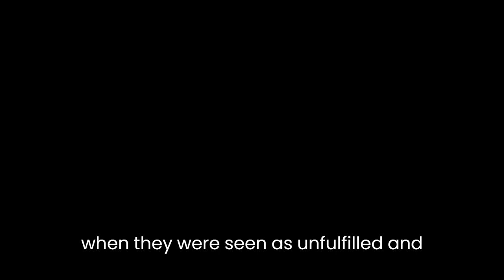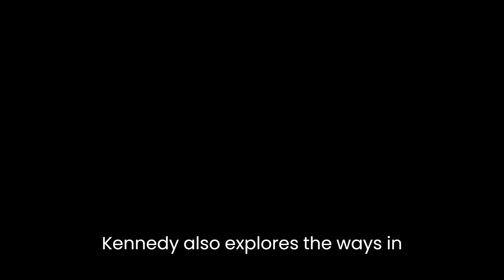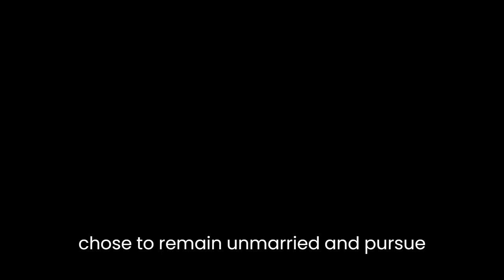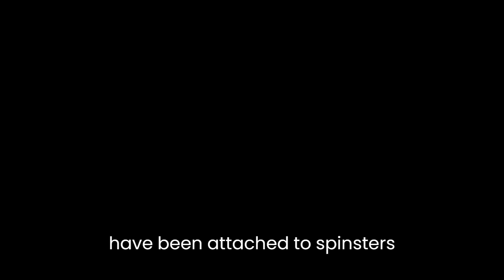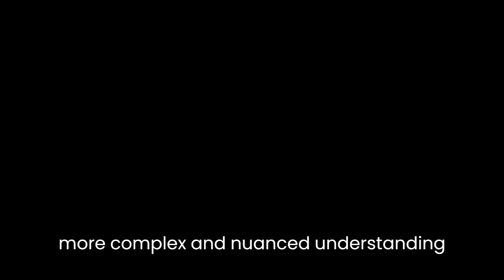"Spinsters" By Pagan Kennedy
In "Spinsters," Pagan Kennedy examines the lives of unmarried women, or spinsters, throughout history and in contemporary society. Through her analysis of literature, social norms, and personal anecdotes, Kennedy argues that the spinster is a complex and often misunderstood figure.One of the central themes in "Spinsters" is the tension between societal expectations and individual desires. Kennedy traces the history of the spinster from the Middle Ages, when single women were often accused of witchcraft, to the 19th century, when they were seen as unfulfilled and pitiable. Today, she argues, spinsters are still stigmatized, but many women are choosing to remain unmarried and embrace the freedom and independence it affords them.Throughout the essay, Kennedy draws on a range of literary examples to explore the ways in which spinsters have been portrayed in popular culture. She notes that the figure of the spinster is often presented as either a tragic victim or a comical caricature, with little room for nuance. However, she argues that spinsters can be complex and multi-dimensional characters, as demonstrated by works such as Charlotte Bronte's "Jane Eyre" and Edith Wharton's "The House of Mirth."Kennedy also explores the ways in which spinsters have been represented in film and television, arguing that these media often perpetuate negative stereotypes. She cites examples such as the "crazy cat lady" trope and the portrayal of spinsters as bitter and lonely. However, she notes that there are some positive examples, such as the character of Miss Marple in Agatha Christie's novels, who is depicted as intelligent, capable, and independent.In addition to analyzing literature and media, Kennedy draws on personal anecdotes to illustrate the challenges and rewards of living as a spinster. She recounts her own experiences of being single in her 30s and 40s, and the societal pressures she faced to conform to traditional gender roles. She also discusses the experiences of other women, including her mother, who chose to remain unmarried and pursue careers instead of settling down with a husband and children.One of the most compelling arguments Kennedy makes in "Spinsters" is that being a spinster is not necessarily a negative or pitiable status. She notes that unmarried women can find fulfillment and joy in their friendships, careers, and hobbies, and that they are not defined by their lack of a romantic partner. She also challenges the assumption that spinsters are all alike, arguing that there is no one "spinster lifestyle" and that each woman's experiences are unique.In conclusion, Pagan Kennedy's "Spinsters" is a thoughtful and nuanced exploration of the lives of unmarried women. Through her analysis of literature, media, and personal experience, Kennedy challenges the negative stereotypes that have been attached to spinsters throughout history and argues for a more complex and nuanced understanding of the figure. Ultimately, she suggests that spinsters can lead fulfilling and meaningful lives, and that society should not judge them based on their marital status.